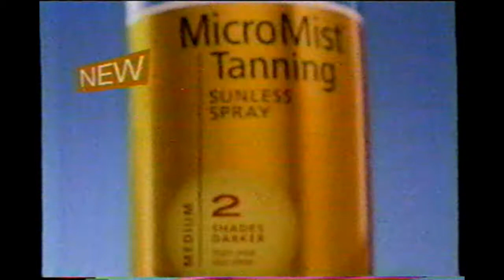2005 Neutrogena MicroMist Tanning Commercial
Neutrogena MicroMist Tanning commercial from 2005.